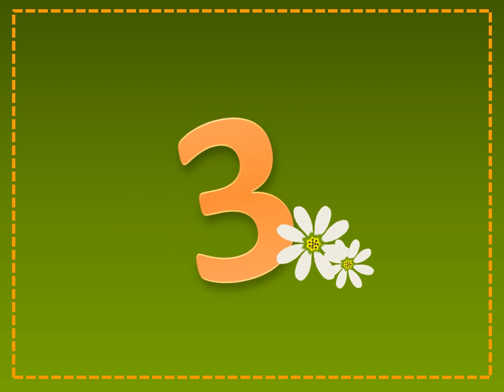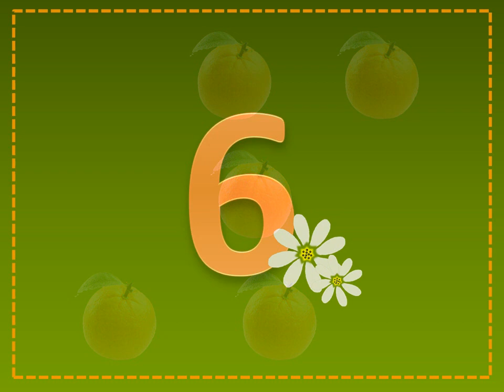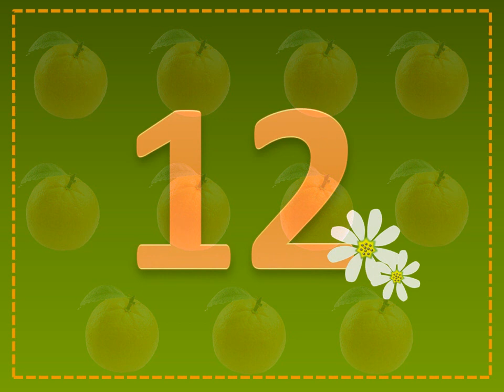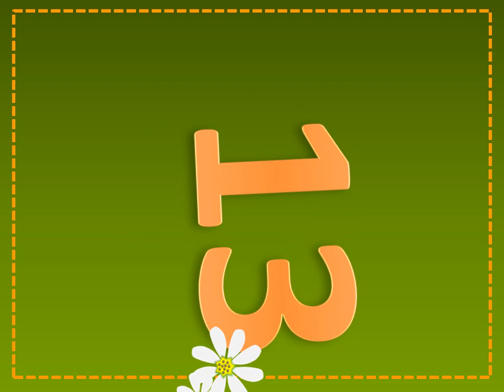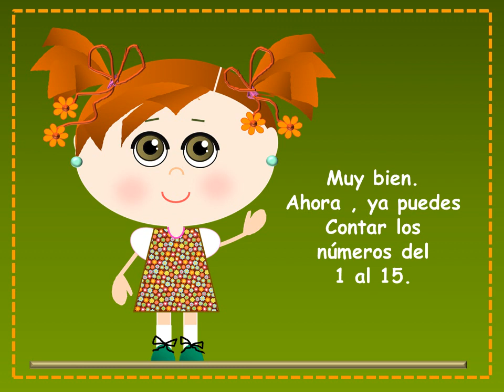LOS NÚMEROS DEL 1 AL 15 CON NARANJAS - VIDEOS PARA NIÑOS - ESPAÑOL PARA TODOS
Hola!
En este video , los niños tendrán la oportunidad de aprender o revisar los números del uno al quince.Los números se van sumando con naranjas hasta llegar a quince unidades.